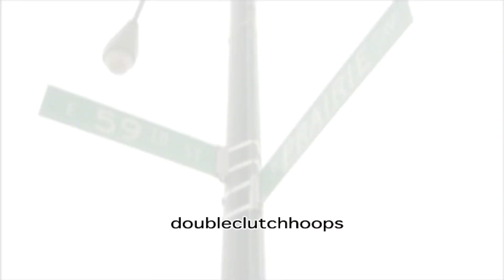Dwyane Wade - Cant Hold On (NBA Retirement Mix)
Had a few old Wade highlight videos on my computer and thought I'd make a nice tribute mix since he's officially retired from the Miami Heat. One of the best Shooting Guards to do it!